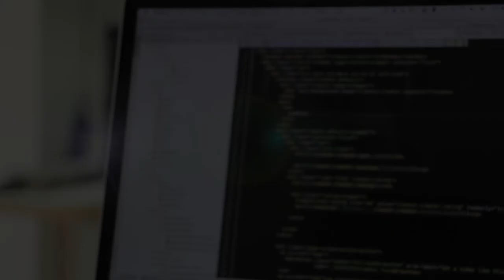DFIR in 120 seconds - Userassist